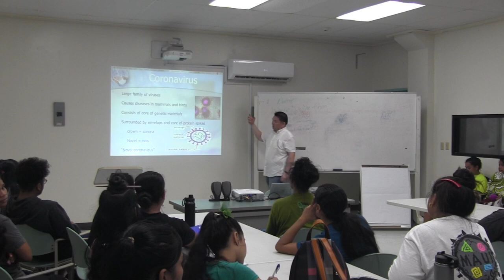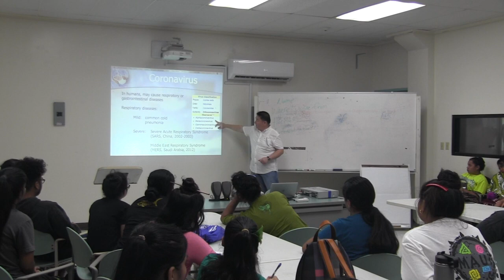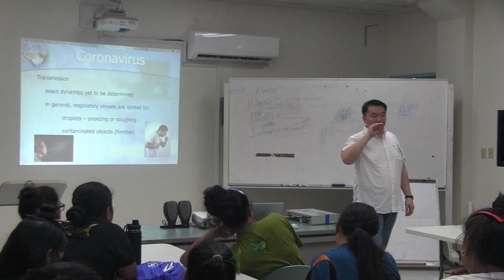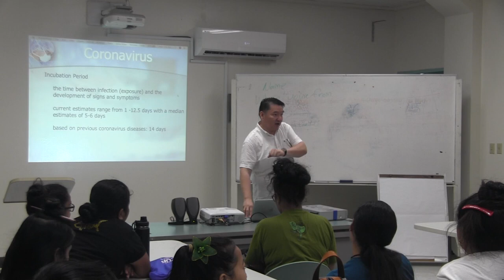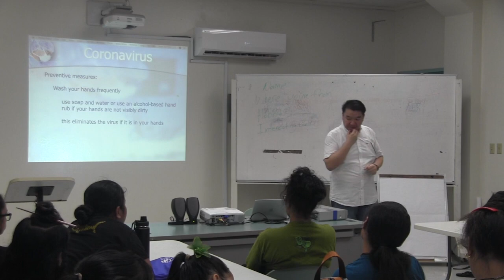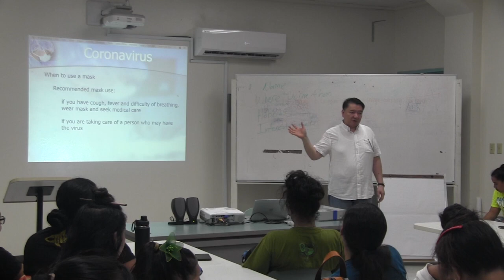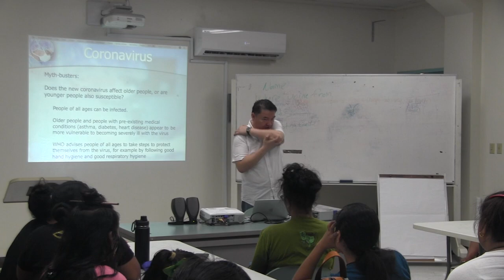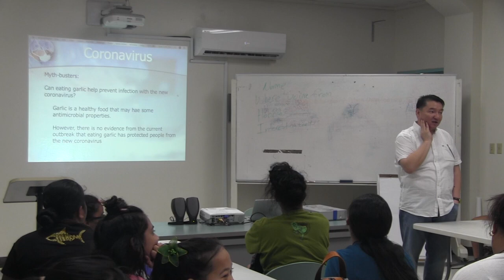What is COVID19? [Forum Lecture]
COM-FSM Public health Instructor Dr. Paul Dacanay gives a lecture on COVID-19 at COM-FSM National Campus.